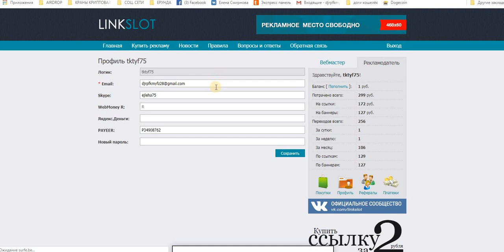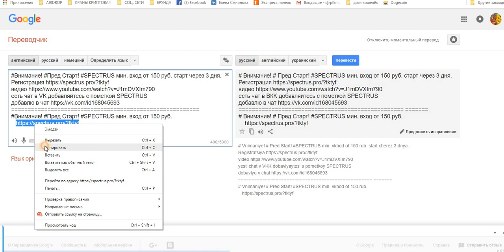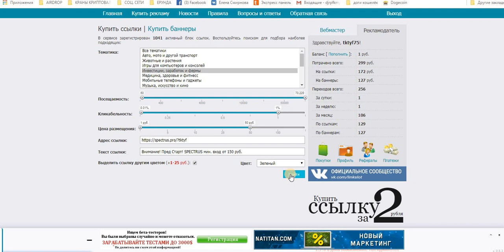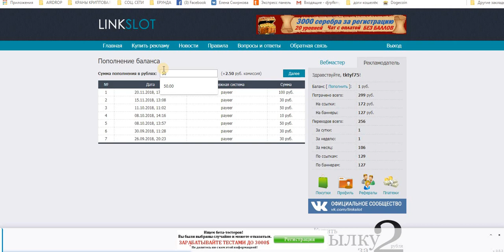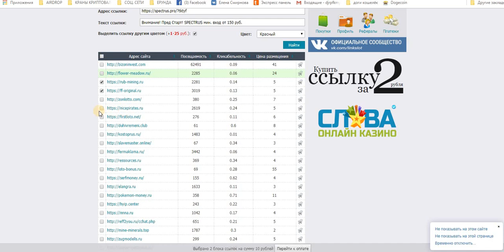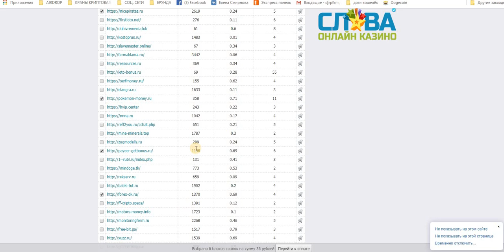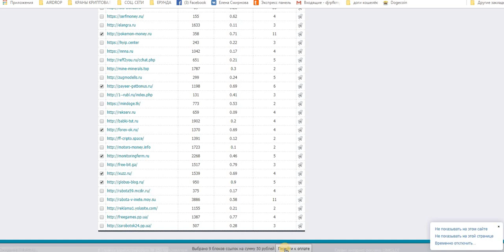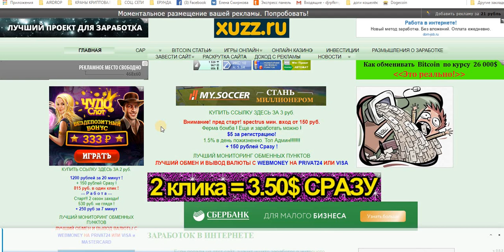РЕКЛАМИТЬ СВОИ ПРОЕКТЫ